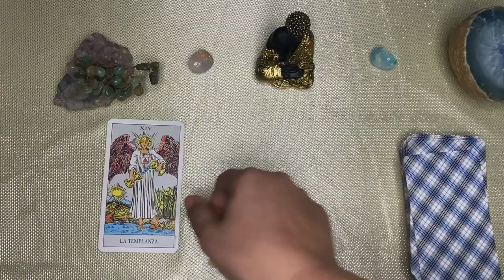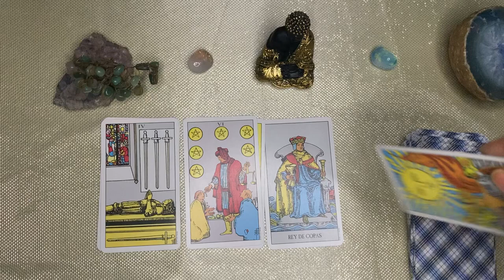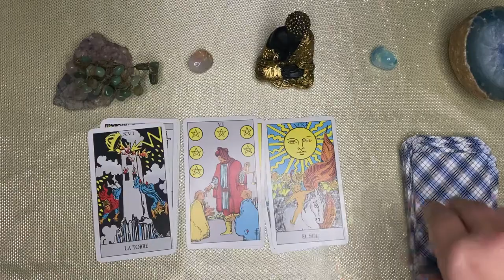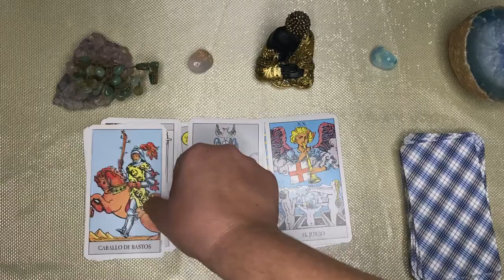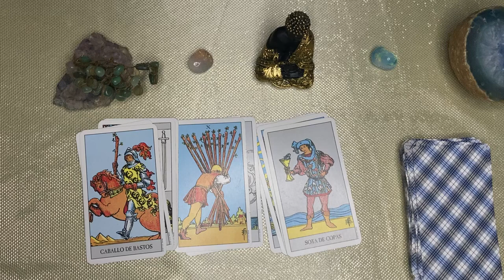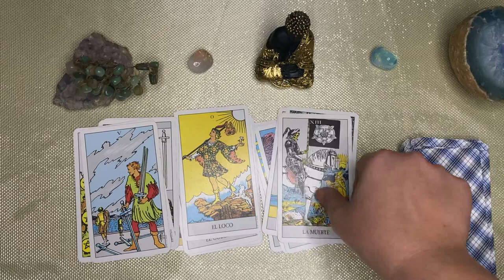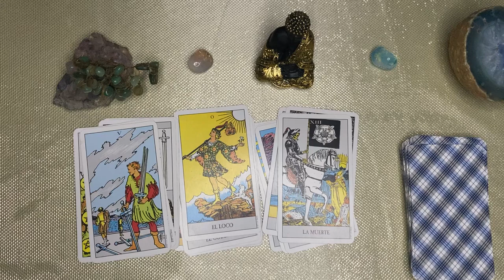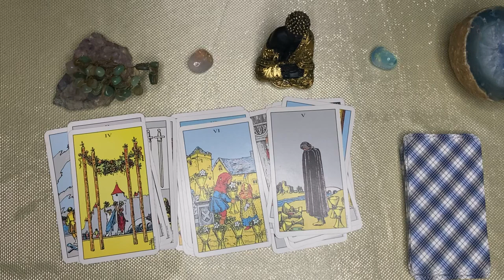Cáncer🌙🌞 SALE A LA LUZ:SE VINO ABAJO LA MALDAD DE ESTA "MUJER", REGALOS DE DIOS TE LLEGAN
CÁNCER 🦀 cancer♋️